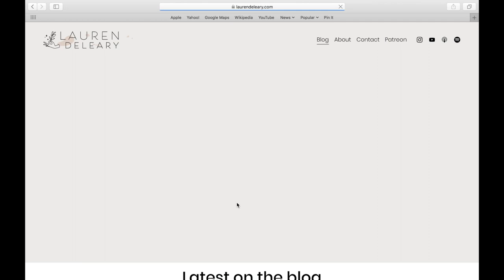It Takes A Village - how you can help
If you've been following for a while on any of my platforms... you know I keep it real. To be my most authentic self, I have to be honest with where I am at.  I don't / can't pretend that my content (videos, articles I write, social media posts, podcasts) is what is paying the bills. Because it isn't. (not yet) Right now, I save up all I can from my side hustles to purchase better camera gear, lighting, microphones, website domains, etc to create better quality content because I care. A lot. And I won't ever stop caring. But as my platforms grow, the financial responsibility grows too. I am trying to reach more people and that takes time, money & energy. It helps support me in more ways than you know.